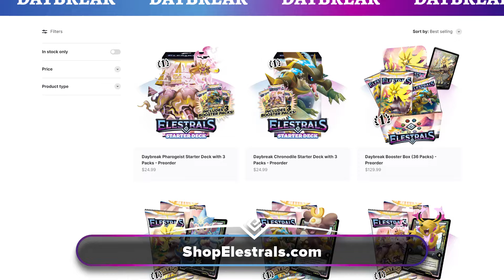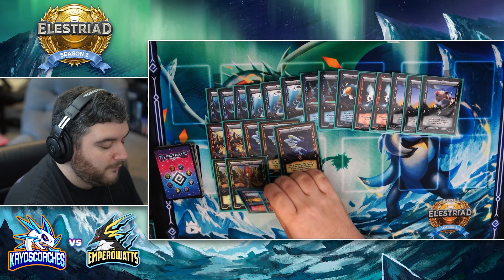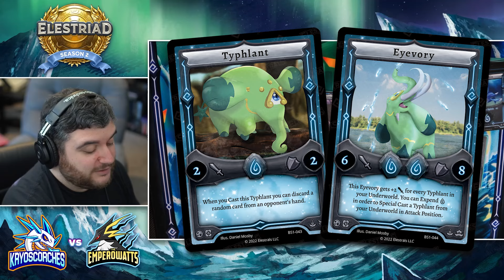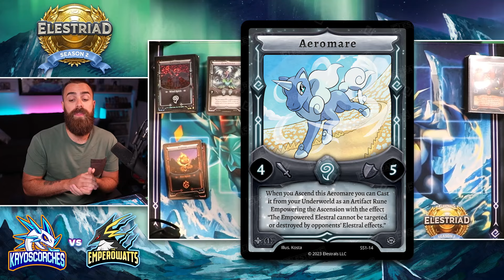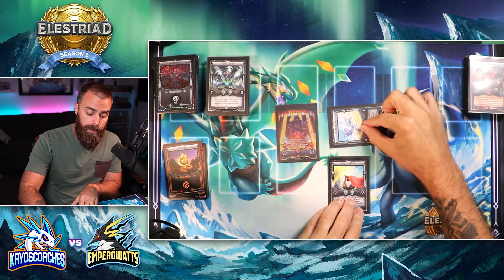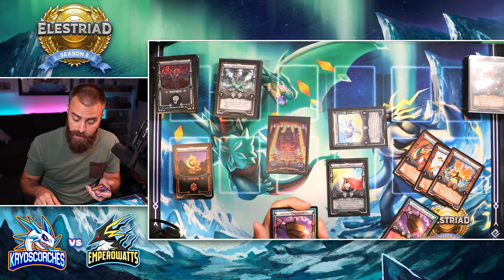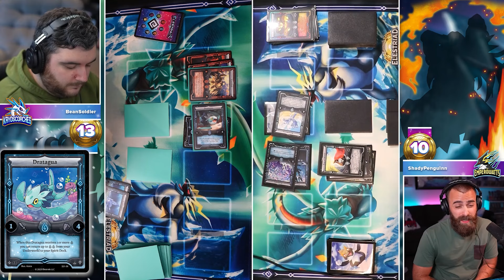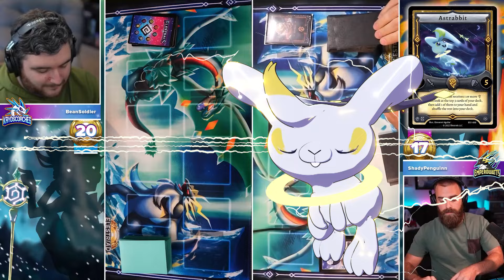He's Playing The Most Unique Decks...Will It Win Him The Tournament?! 💨🐴 (Elestriad S2)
The only member of The Kryoscorches to make it to the playoffs is facing off against ShadyPenguinn, who's decided to play one of the most unique strategies of the season! Who will make it to the semi-finals?!